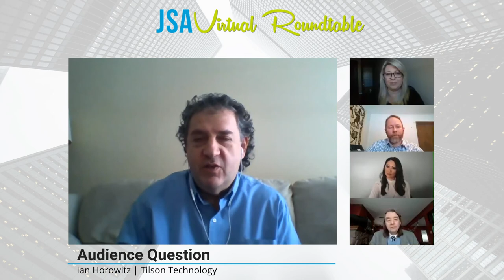JSA Virtual Roundtable | The ‘New Normal’: Effectively Facilitating Online Learning at Every Age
As we continue taking appropriate precautions against the spread of COVID-19, we must consider a more permanent solution for online learning. Connectivity both for schools and students is as important as ever, as the ability to access the internet determines whether or not students can continue learning throughout the year. Join our panel as they discuss the new and developing technologies that are being used to bring the classroom to the home and the connectivity issues that need to be addressed to effectively facilitate remote learning.